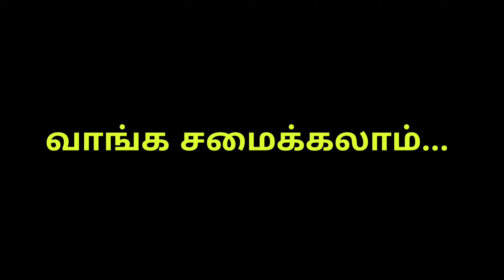ரிங் முறுக்கு- Ring Murukku